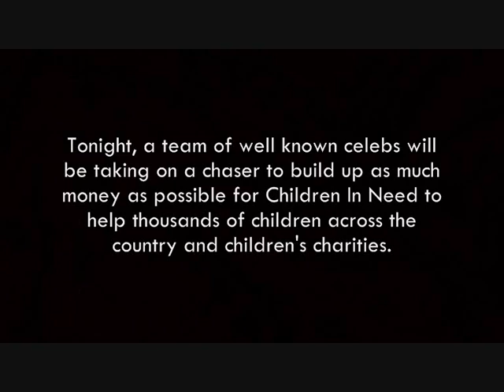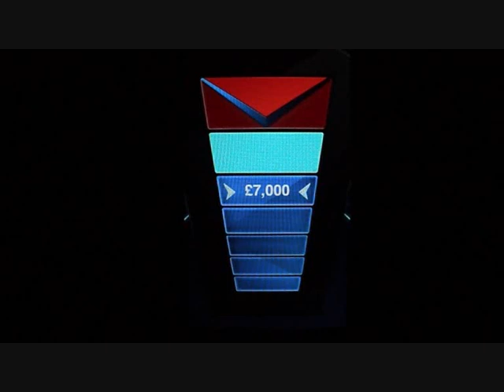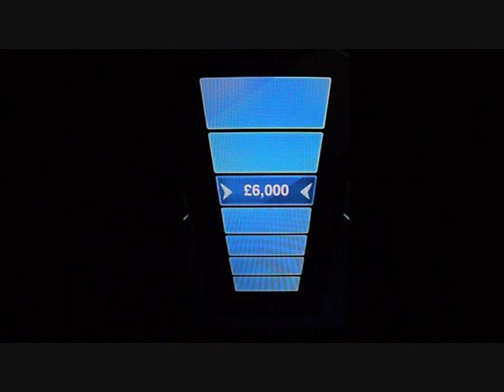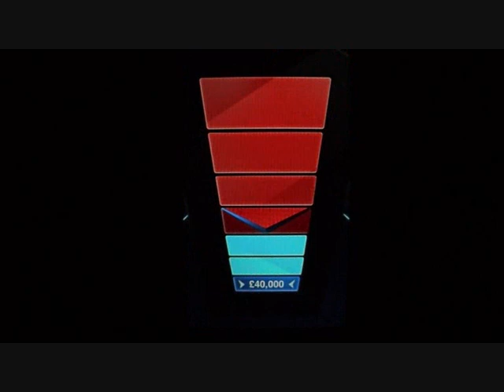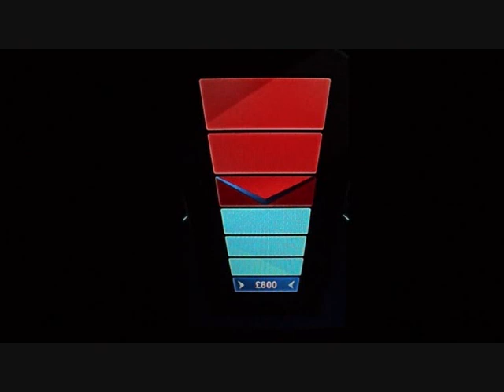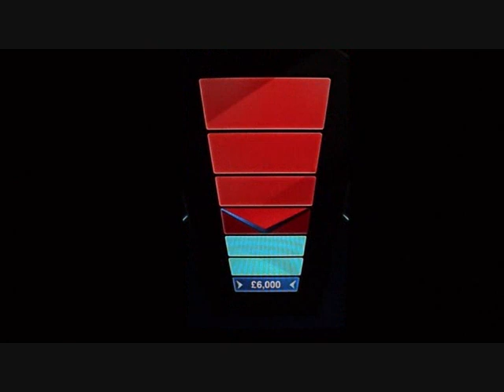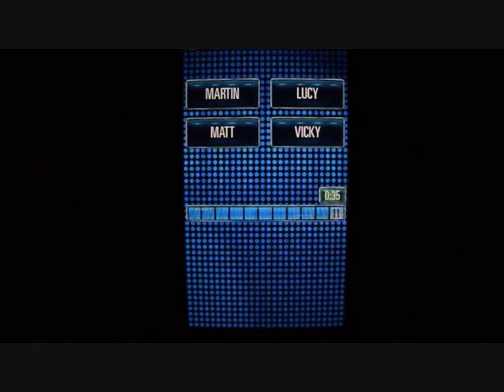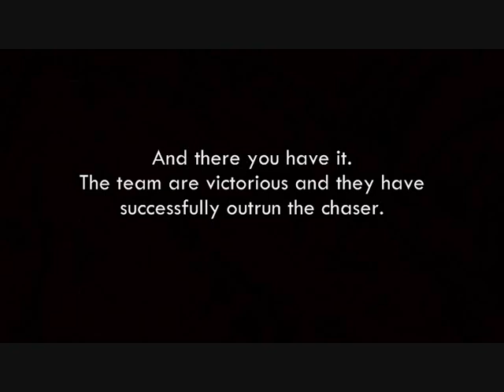The Chase: Series 8 Episode 15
15/16 It's The Chase for Children In Need

 A team of four celebrities think they have what it takes to outsmart one of the world's brightest big shots.

Can journalist Martin Bashir, Radio and TV Presenter Lucy Horobin, TV presenter Matt Baker, and TV personality  Vicki Pattison outrun the chaser for Children In Need? The Chase Is On!